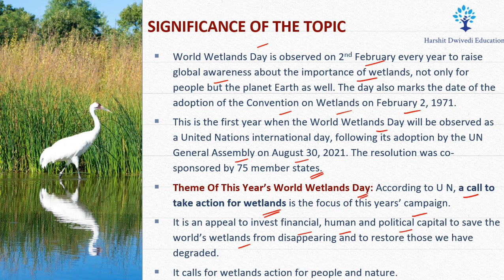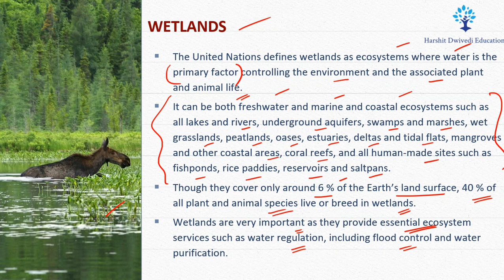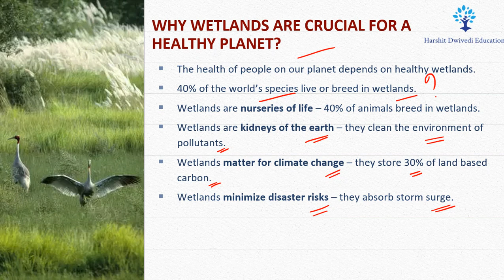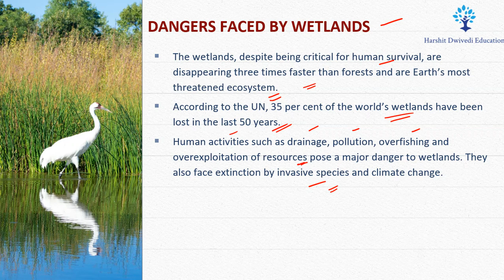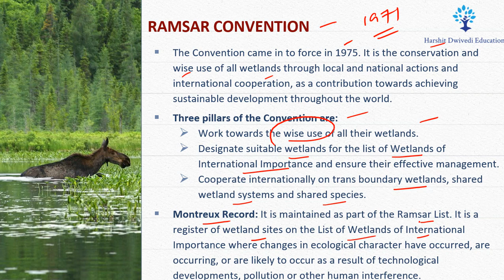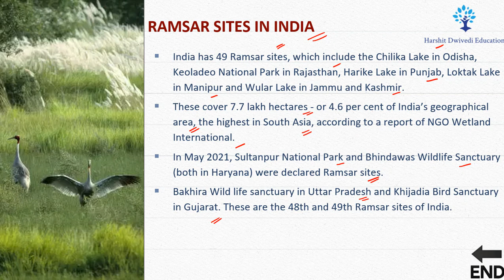Why Wetlands are crucial for a healthy planet, Dangers faced by Wetlands all Over the World.